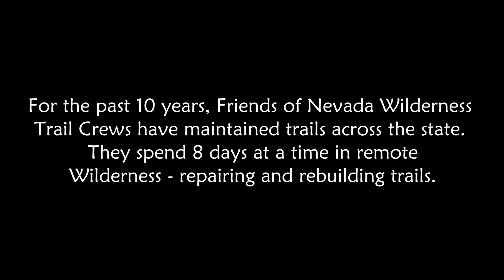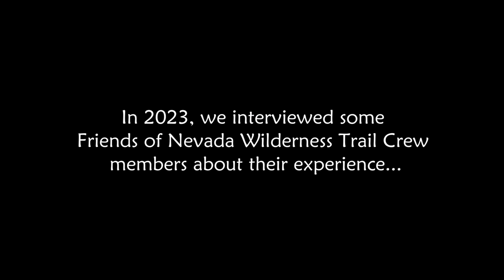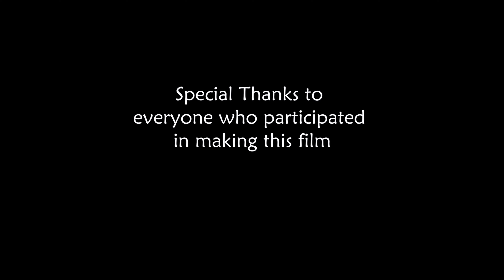FNW Wilderness Trail Crew Experience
For the past 10 years, Friends of Nevada Wilderness Trail Crews have maintained trails across the state. They spend 8 days at a time in remote Wilderness - repairing and rebuilding trails. In 2023, we interviewed some trail crew members about their experience.

This film is dedicated to all the FNW crews that have maintained Nevada's trails for the past 10 years.